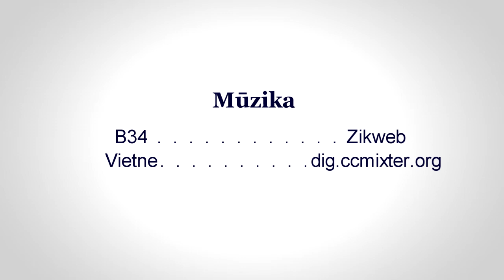Kā nokļūt Profcentrs veikalā Ganību dambis 7a no Valdemāra ielas puses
Video ceļvedis. Kā nokļūt Profcentrs veikalā Rīgā, Ganību dambis 7a
Braucot ar auto pa Pulkveža Brieža ielu no K. Valdemāra ielas puses virzienā uz Sarkandaugavu.

Profcentrs -- būvmateriālu un apdares materiālu vairumtirdzniecība un mazumtirdzniecība.
Piedāvājumā ir tādi zīmoli, kā : CERESIT, MAKROFLEX, METYLAN, DENBRAVEN, DUFA, FLUGGER un citi.

Video ceļvedis. Filmēšana un montāža